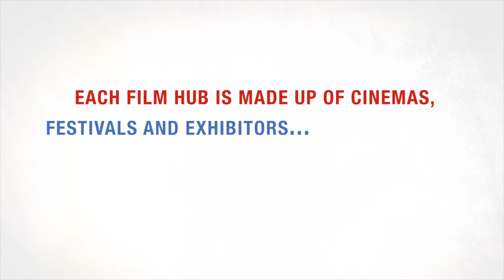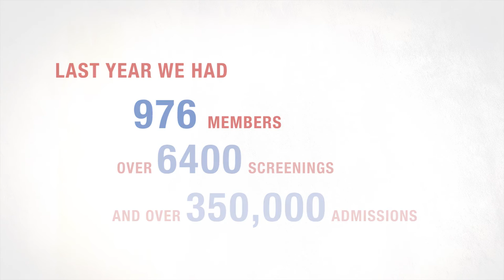BFI FAN - Opening Up a World of Film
Funded by the National Lottery, the BFI Film Audience Network (FAN) is all about giving a wider choice of films to audiences all over the UK!